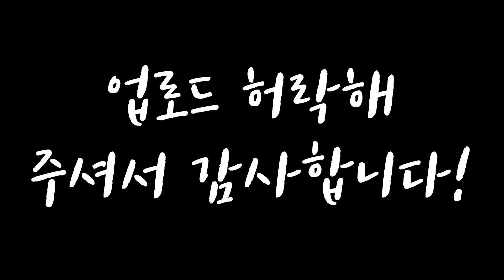[몰카] ENG/CHN) 옥탑방 vs 반지하 !! 방계약으로 한자리에서 싸운다고?! ㅋㅋ 싸움구경이 젤 재밌다는거 얘네 보면 쌉인정 ㅋㅋ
한자리에서 옥탑방 반지하 계약으로 싸운다고? ㅋㅋ 와 뇌에 뭐가 들었으면 매번 저렇게 웃기게 싸우지 ㅋㅋ 미남 미녀 커플 청약당첨된것 처럼 밝게 웃으심 ㅋㅋㅋ